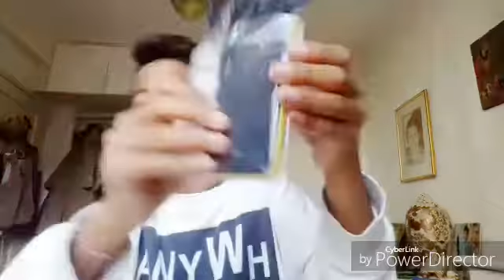How to make a waterproof case with 2$ or 2€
ΕΙΝΑΙ ΤΟ ΠΡΩΤΟ ΜΟΥ ΒΙΝΤΕΟ ΣΤΟ "ΠΩΣ ΝΑ ... " ΑΝ ΣΑΣ ΑΡΕΣΕ ΚΑΝΤΕ ΕΝΑ LIKE&SUB ΤΑ ΛΕΜΕ